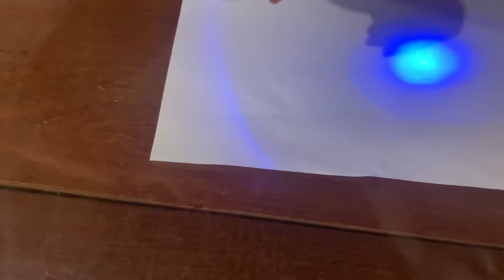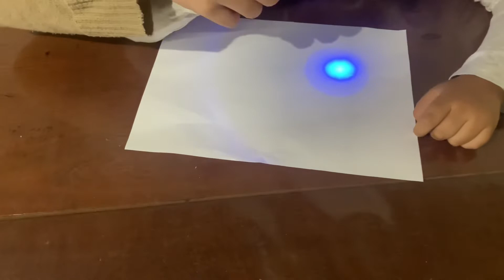CANETA MÁGICA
Caneta muito legal, caneta mágica .. adorei ela , quer saber como ela funciona ? Então assista o vídeo …